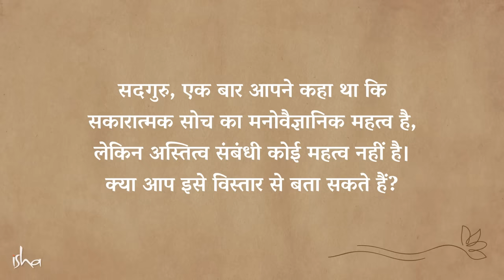सकारात्मक सोच रख के भी हम सफल क्यों नहीं होते? | Dangers Of Positive Thinking | Sadhguru Hindi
सकारत्मक सोच दुनिया की कई जगहों में प्रचलित है। इस वीडियो में, सदगुरु हमें बता रहें हैं कि इस राह पर चलने के क्या नतीजे हो सकते हैं और किस तरह से ये लोगों को वास्तविकता से दूर ले जा सकती है।